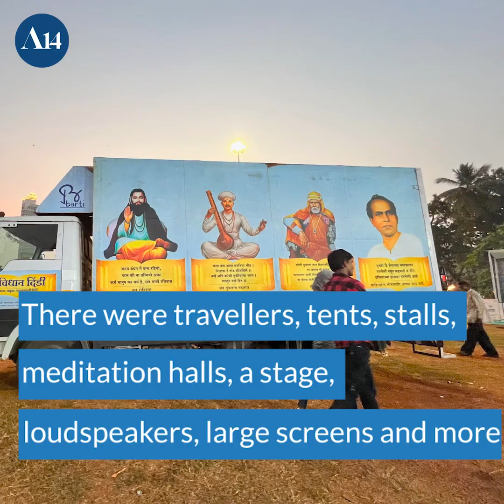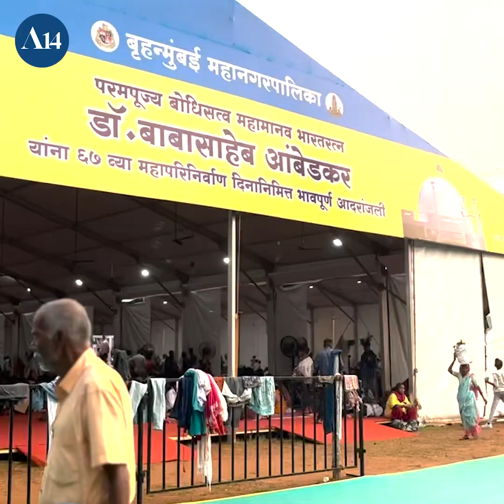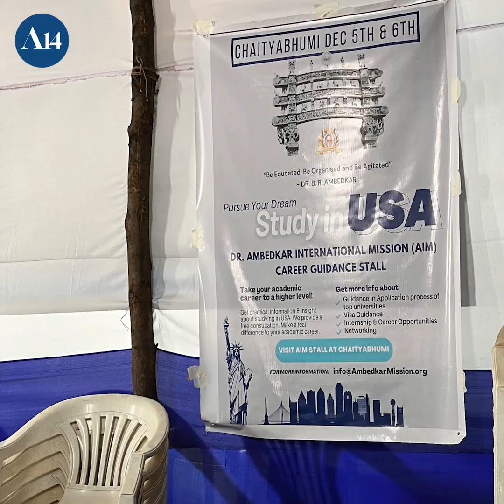Education For Equality: At Shivaji Park On Ambedkar's 67th Death Anniversary | Article 14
Every year on 6 December, lakhs of followers including large numbers of Dalits, converge at Chaityabhoomi in Dadar, Mumbai, to pay homage to the architect of the Indian Constitution, Dr B R Ambedkar.  Just across the road from the memorial marking the place where Ambedkar was cremated on this day in 1956, Shivaji Park hosts travellers, tents, stalls, a grand stage and activities celebrating his legacy. This year, as people queued up for portraits, books and artefacts, some activists chose to focus on counselling for higher education, dissemination of scientific knowledge, free spoken English classes and media literacy, in an effort to follow Ambedkar's emphasis on education.